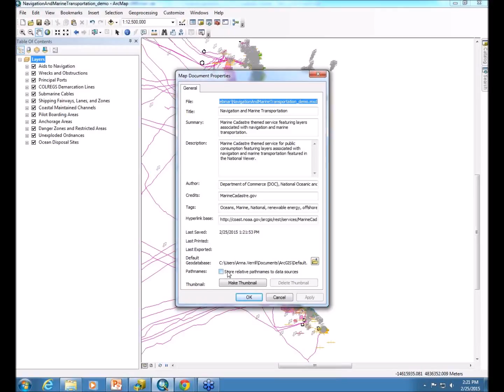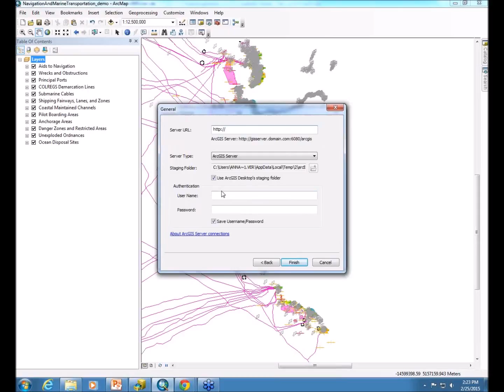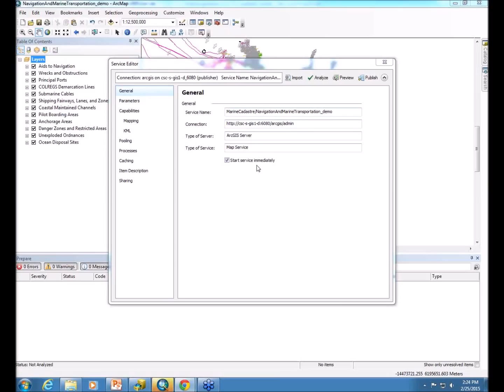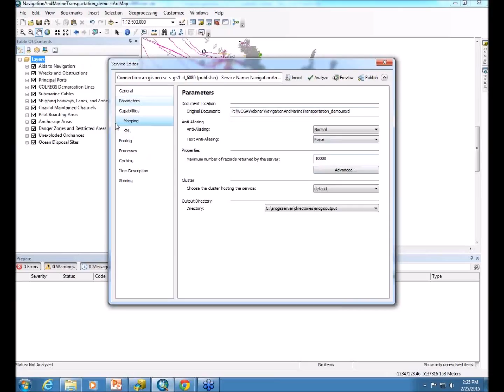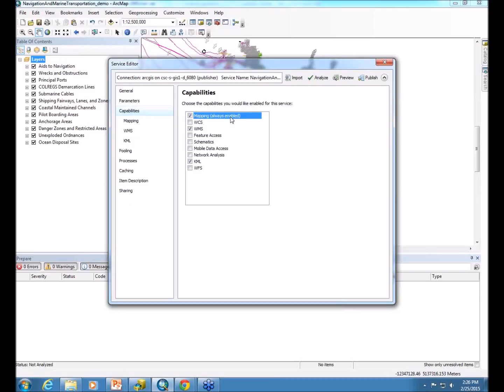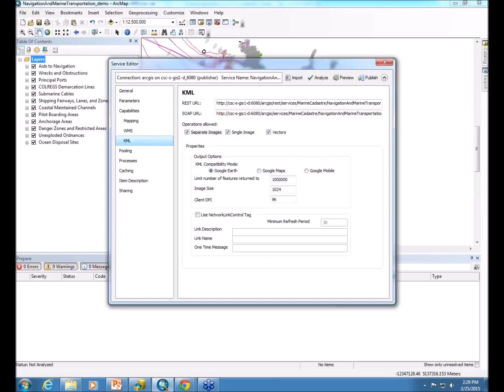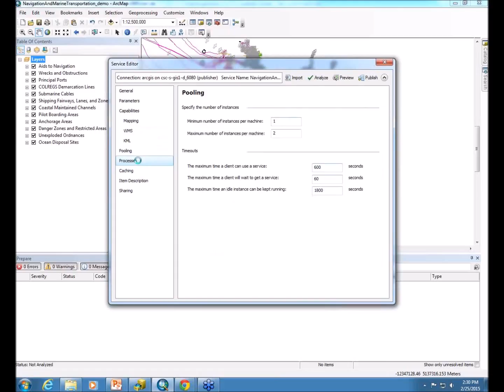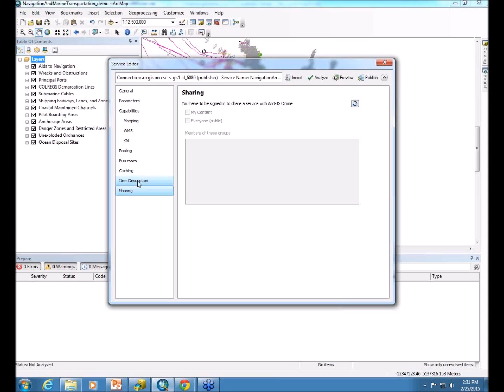Arcserver 10.3 Training: Publishing your service, Part 1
A live demonstration of ArcServer 10.3. Widely used in the web GIS community to publish and manage mapping services, we will be discussing workflows, configurations, and best practices for managing and publishing mapping services from this platform. In addition, we will discuss how the West Coast Ocean Data Portal uses and consumes mapping services.

Presenter
Anna Verrill GISP, NOAA Office for Coastal Management will be leading the demonstration. Anna is a Senior Geospatial Analyst who has been publishing services and data for the MarineCadastre.gov project for three years. Anna has been working in the desktop and web GIS world for over a decade, including four years in the Cayman Islands. Anna lives in Charleston, SC with her dog Nemo!